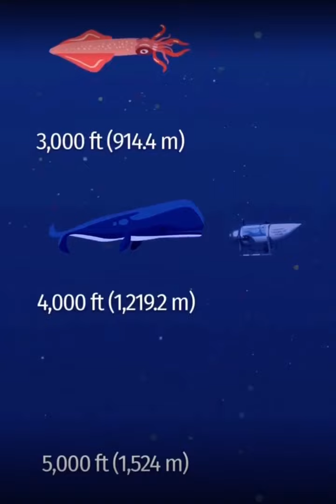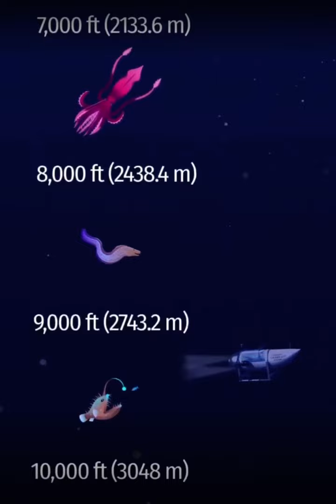How deep is the Titanic Shipwreck